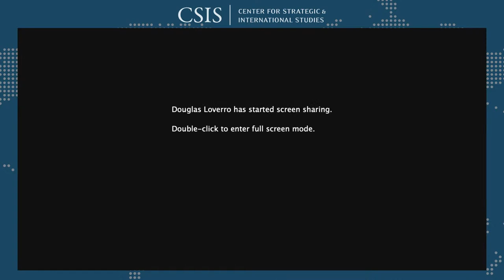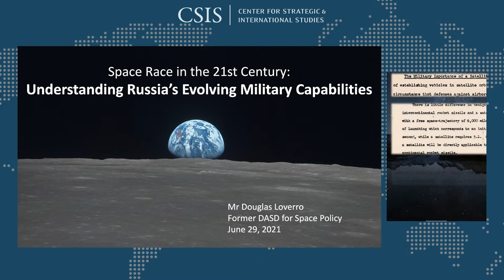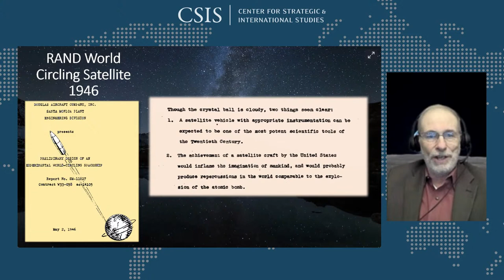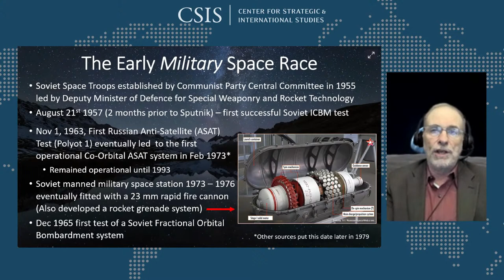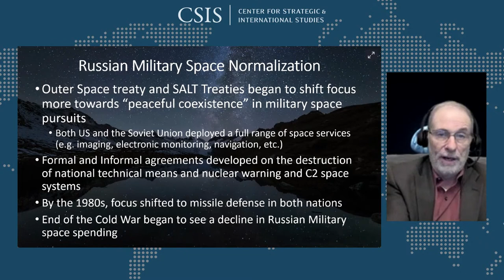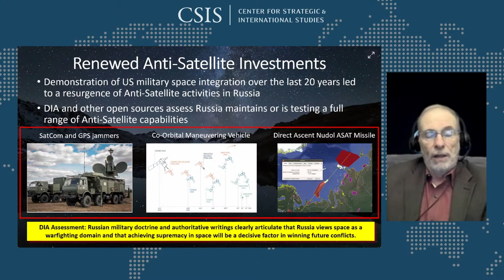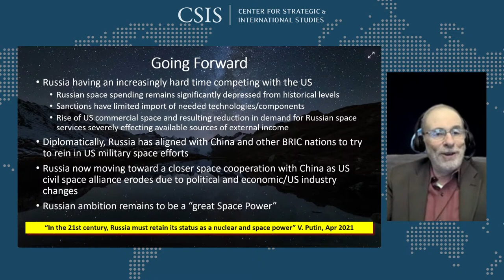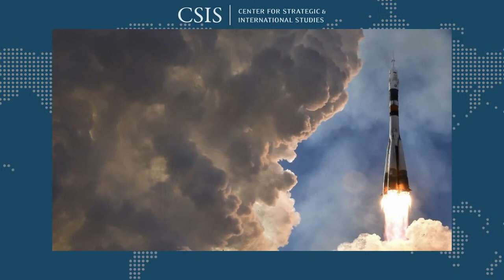Space Race in the 21st Century: Understanding Russia’s Evolving Military Capabilities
In celebration of the anniversary of Yuri Gagarin's flight in space 60 years ago, Russian President Vladimir Putin remarked that Russia needed to maintain its status as both a nuclear and space power in the twenty-first century. Since approving its 10-year space strategy worth $20.5 billion in 2016, the Russian government has been consistently developing and testing its capabilities in space as it simultaneously seeks a U.N. treaty to prevent the militarization of space.  Its reported July 2020 launch of an anti-satellite weapon and the concerning movement of its Cosmos satellites raise serious concerns regarding Moscow’s intentions as its capabilities grow.

Please join CSIS for an important discussion on Russia’s space capabilities which will feature an overview by Colonel Douglas Loverro, President, Loverro Consulting, LLC and former head of NASA's human spaceflight program, and former Deputy Assistant Secretary of Defense for Space Policy.  Colonel Loverro will join General C. Robert Kehler, former Commander of U.S. STRATCOM and Commander, Air Force Space Command, and Victoria Samson, Washington Office Director, Secure World Foundation, in a moderated discussion on the impact of Russian space capabilities on the U.S. and allied security as well as on future arms control discussions. Is this a new space race?  How will China and Russia interact in space following their announcement of a future joint lunar station?  Finally, what steps can the United States and its allies take to manage strategic competition in space? The conversation will be co-moderated by Heather A. Conley, Director of the Europe, Russia, and Eurasia Program and Kaitlyn Johnson, Deputy Director and Fellow, Aerospace Security Project.

This event was funded by the Russia Strategic Initiative U.S. European Command, Stuttgart Germany. Opinions, arguments, viewpoints, and conclusions expressed in this work do not represent those of RSI, U.S. EUCOM, the Department of Defense, or the U.S. Government. This event is cleared for public release.